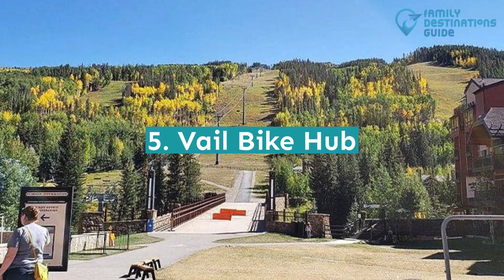12 Fun Things to Do in Vail with Kids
There are places worth visiting especially when you have kids with unlimited energy. So go and explore Vail, Colorado.

Wherever you look is a destination to explore. Let the kids try a bike trail, enjoy some river rafting adventure, visit a garden and market and art show, and try some fishing.